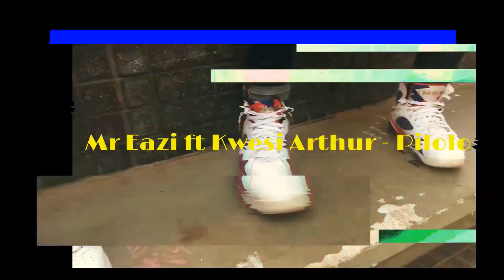GuiltyBeatz, Mr Eazi ft Kwesi Arthur - Pilolo | Dru Dancemafia